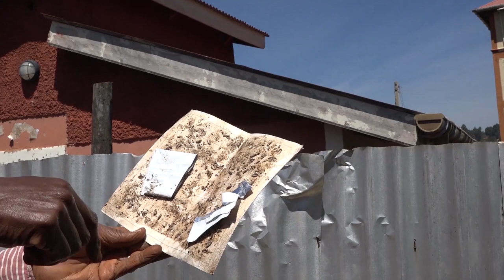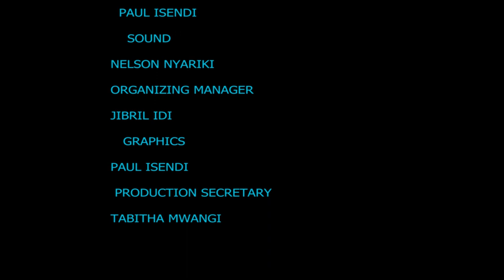Green Gold: The Hass Avocado Story/Full Documentary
Explore the fascinating journey of the Hass avocado, from its humble origins to becoming a global sensation. This documentary delves into the cultural, economic, and culinary impact of this creamy fruit, showcasing its cultivation, trade routes, and popularity worldwide.